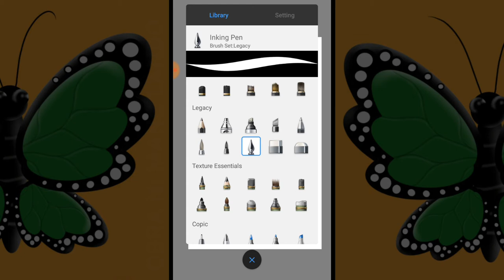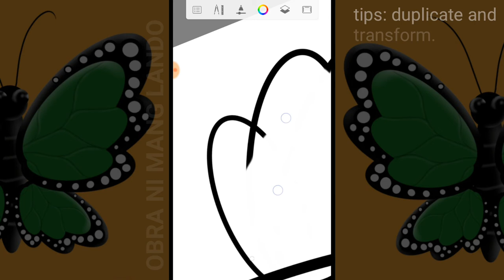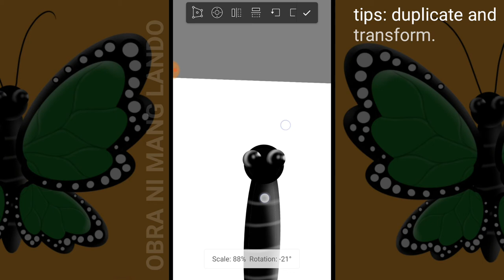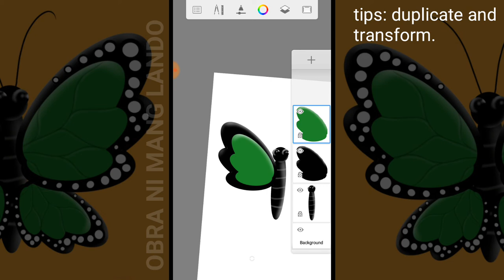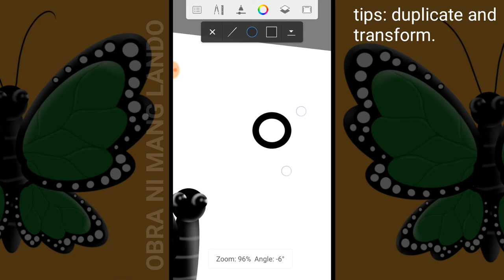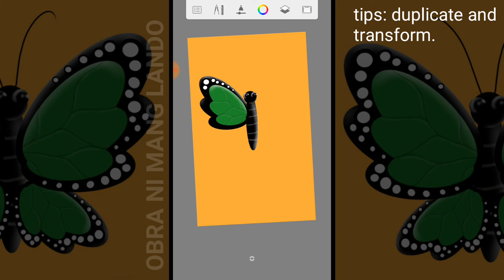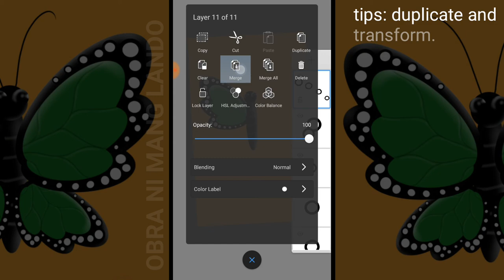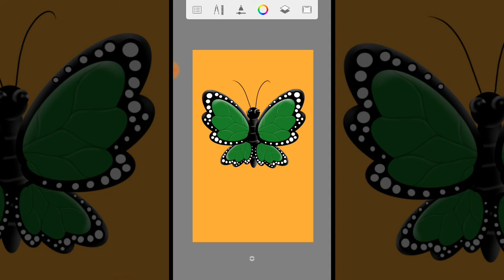How to draw butterfly || Digital art || SKETCHBOOK PRO APP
Let's draw butterfly on sketchbookproapp
Simple and easy method ro draw using circle and oval shapes.

Deviced used: Oppo f1s and my finger.